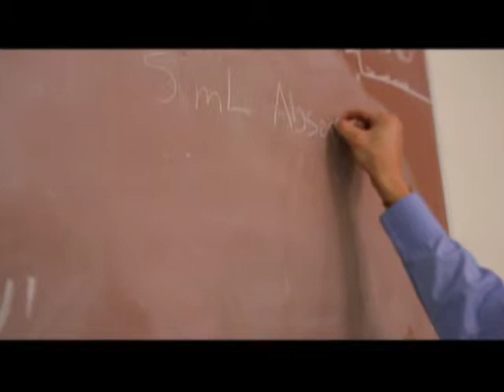University Vespers | Dejan Stojkovic (2013-10-11)